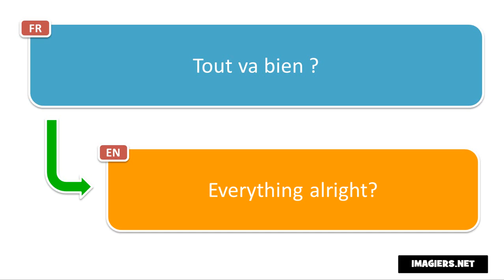Learn French phrases # Tout va bien